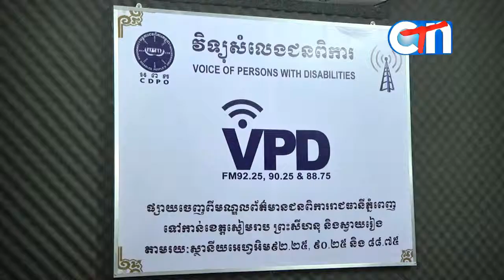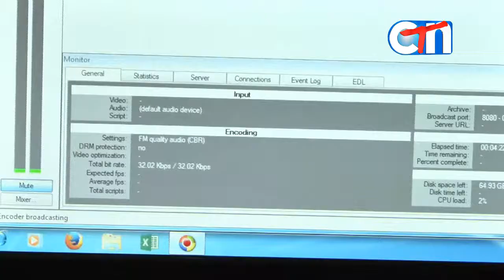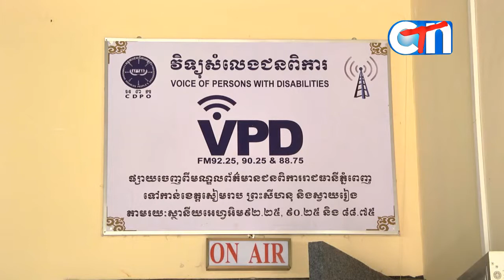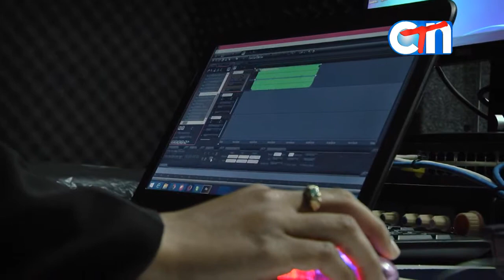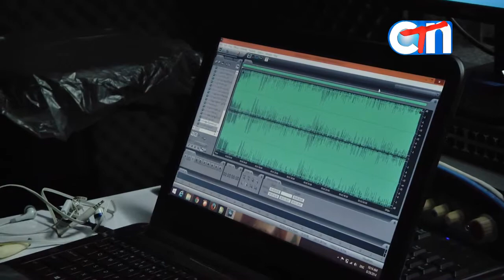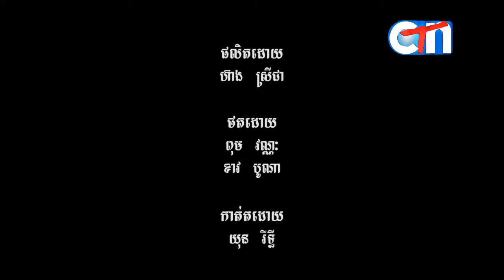Voice of Persons with Disabilities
Producer: Heang Sreychea
Cameraman: Khav Bona, Vannak
Editor: Yun Rithy